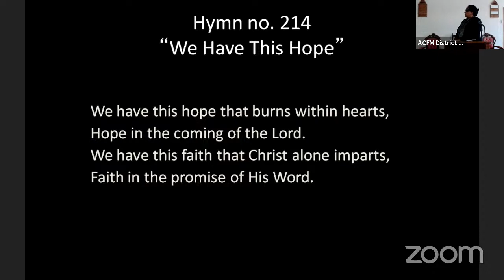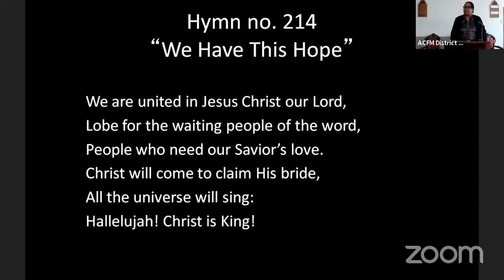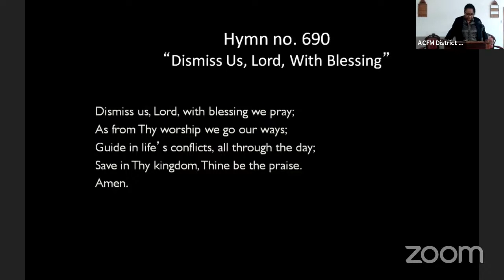Pam Millington - Brace for impact - 18.09.2021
SDA Folkestone Church welcomes you to our Youtube Channel. Every week we will upload new sermons.